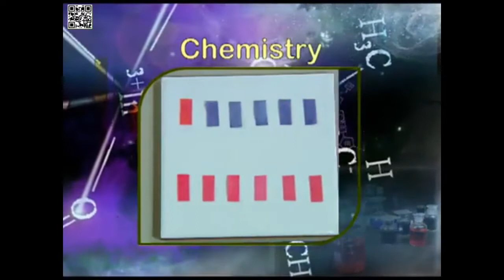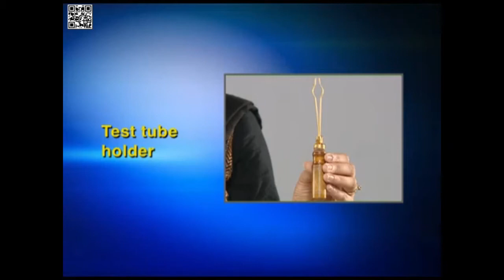Properties Of Ethanoic Acid | Language English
Class 12
Subject : Chemistry
Topic : Properties Of Ethanoic Acid | Language English